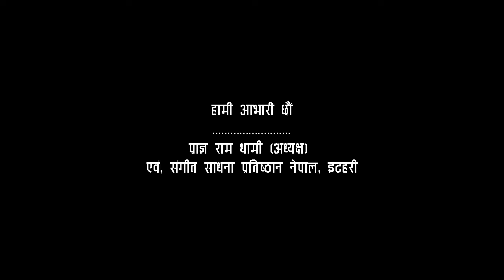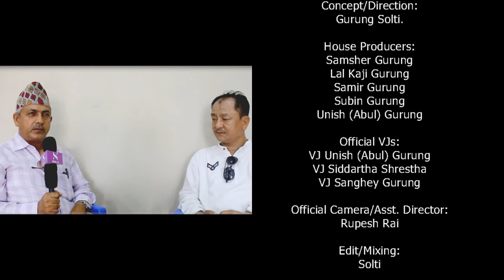Kirat State । Province No. 1 । प्रदेश १ किराँत प्रदेश- डा. भक्त राई । सोल्टी टिभी ।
संस्कृति, पर्यटन तथा नागरिक उड्डायन मन्त्रालय, नेपालका संस्कृति विज्ञ डा. भक्त राईसँग प्रदेश १ को नाम किरात प्रदेश राख्नु पर्ने तर्क गर्छन । के हो किरात ? किन राख्ने प्रदेशको नाम किरात ? डा. राईसँग सोल्टी टिभी, युट्यूब च्यानलका लागि कृष्ण प्रसाद नेपालले गरेका संक्षिप्त कुराकानी । .
डा. राईको विचार निजी हुन् । सोल्टी टिभी, युट्यूब च्यानल, यसको प्रस्तोता एन्. जी. इन्टरटेनमेन्ट वा यस संस्थासँग आवाद्ध कुनै पनि सहयोगी संस्थाहरुले डा. राईको निजी विचारको प्रतिनिधित्व गर्दैनन् ।

Kirat_State Province No. 1

Province No. 1 is one of the seven provinces established by the new constitution of Nepal which was adopted on 20 September 2015. As per a CDC report, Province No. 1 has 28 parliamentary seats and 56 provincial seats under the first-past-the-post voting system.

Area: 25,905 km²
Districts: 14
Population: 4.535 million (2011)
Main Official Language: Nepali (43.07%)
Other Official Language(s): 1. Maithili (11.1%); 2. Limbu (7.3%)
Formation: 20 September 2015